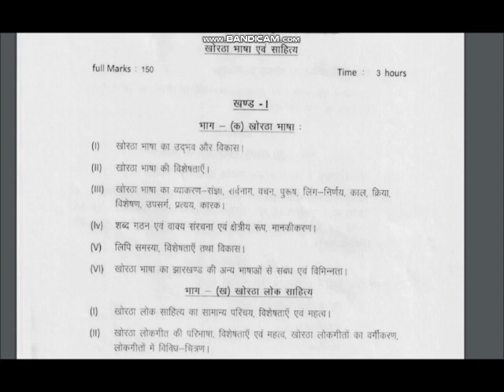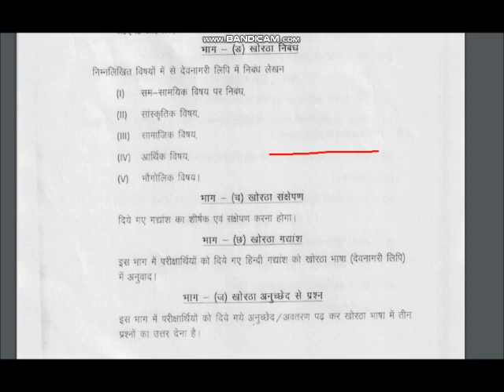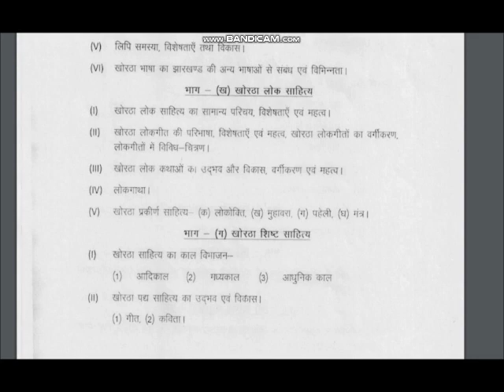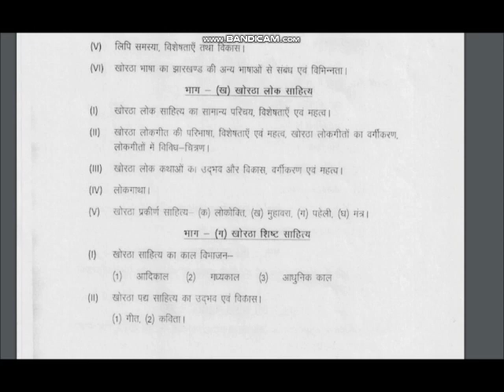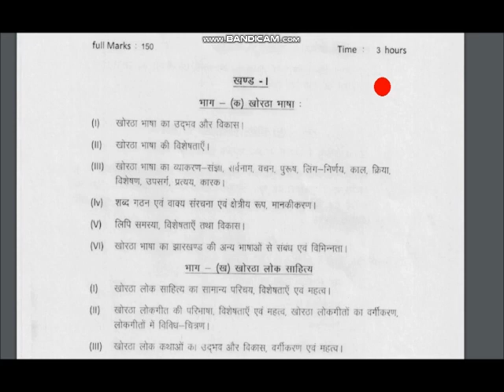JPSC PAPER-2 ||KHORTHA|| SYLLABUS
6TH JPSC PAPER-2 KHORTHA SYLLABUS